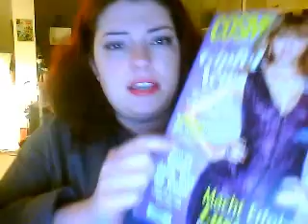Cosmopolitan "Bloggerinnen- die neuen Stars"...mein Senf dazu